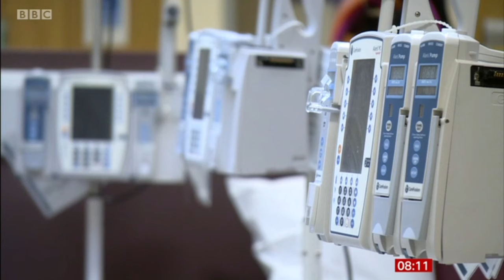Cancer backlog could take over a decade to clear | IPPR on BBC News